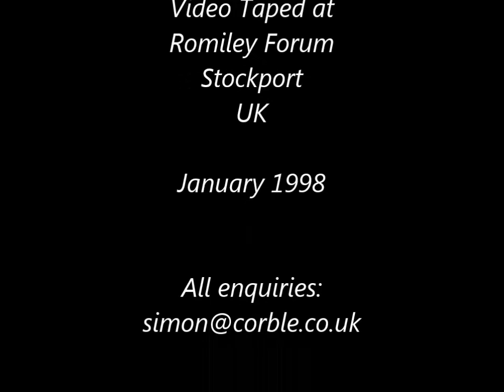The ORIGINAL 39 Steps stage show - The Police Station.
More from the ORIGINAL stage show, The 39 Steps, created in 1996 but video-taped here on VHS at The Romiley Forum, Stockport UK, with Midsommer Actors' Co, in 1998, with myself taking over from Nobby Dimon in the role of "The Rest". This tour was the start of my campaign to get the show more widely known. and look where it led!